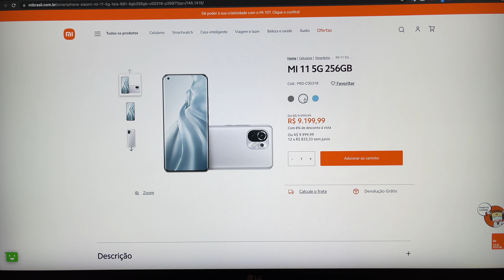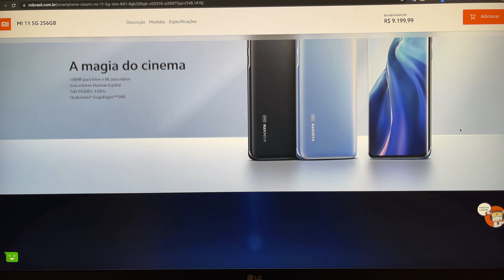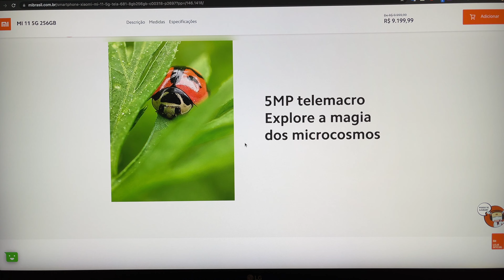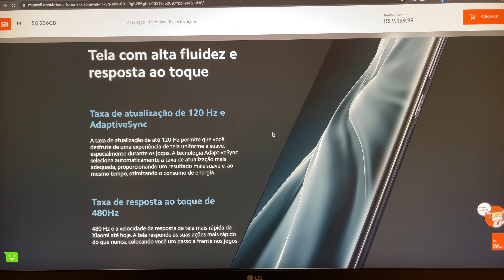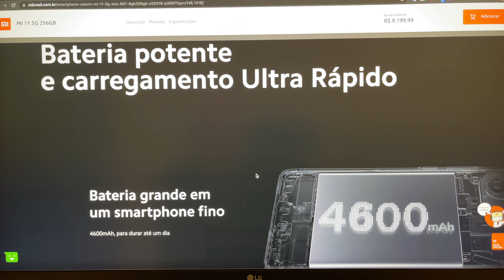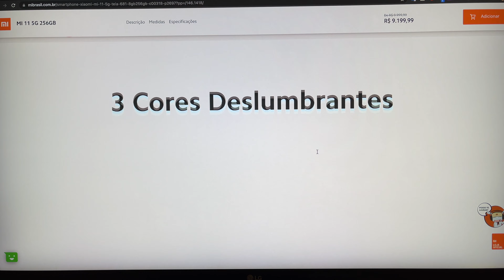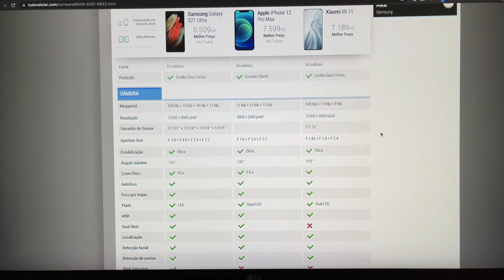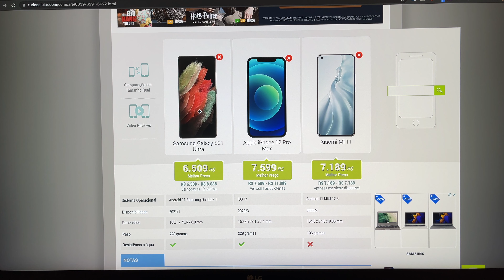Pensando em comprar um Xiaomi MI 11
Depois de testar o primeiro celular da Xiaomi, comecei a pensar em comprar um top de linha da marca chinesa, o celular MI 11, que parece ter especificações técnicas excelentes, com algumas vantagens interessantes quando comparado com o Galaxy S21 Ultra, incluindo um processador Snapdragon 888 e um carregador de 55W na caixa e um excelente conjunto de câmeras com recursos bem interessantes. Será que vale a pena fazer a troca do Galaxy S21 Ultra pelo Xiaomi MI 11?

Luma Fusion